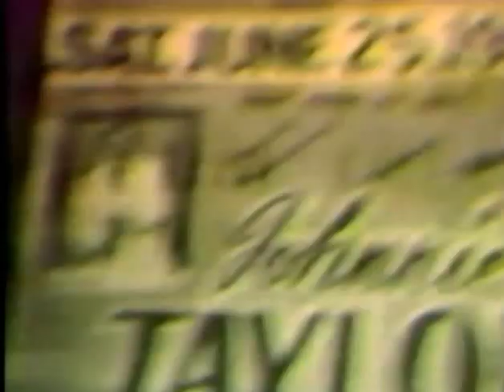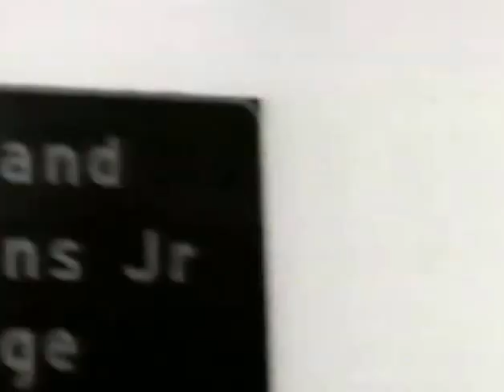Rob Jungklas Memphis Thing